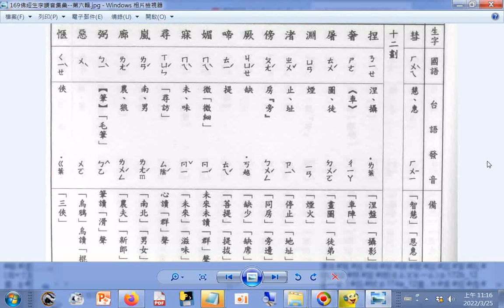查台語、閩南語讀音_11畫...g 彗 12畫a 捏 奢 屠 淵 渚 傍(ㄆㄤˊ)(ㄅㄤˋ)(ㄅㄤ) 厥 啼 媚 寐 尋 嵐 廊 弼 惡 愜 p.169b